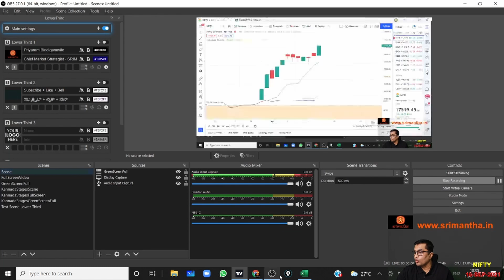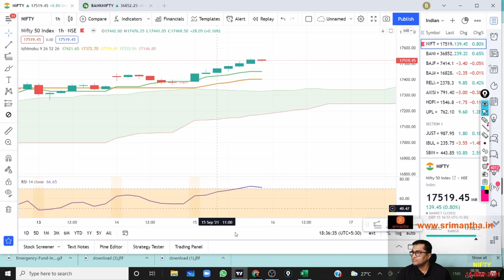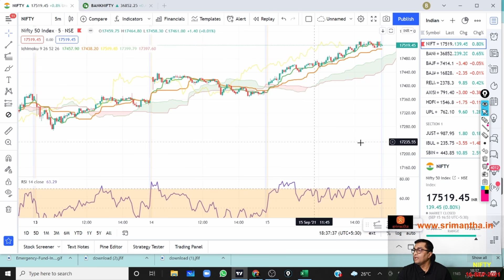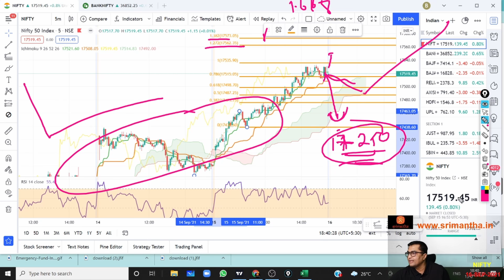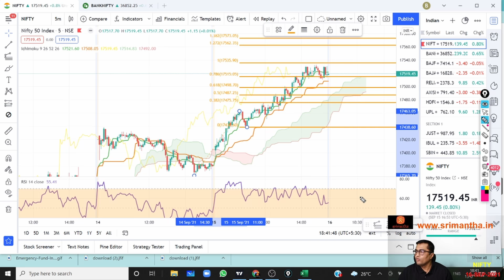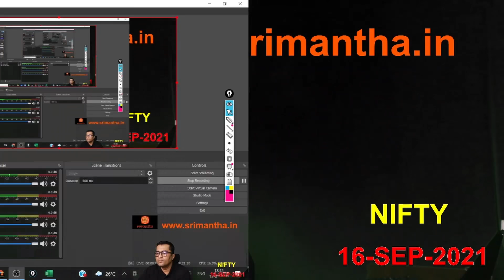|16-SEP-21| NIFTY | BANKNIFTY | ANALYSIS | Logic | Kannada | Trading | Q & A |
ಇಲ್ಲಿ ದೈನಂದಿನ ಶೇರು ಮಾರುಕಟ್ಟೆಯ ವಿಶ್ಲೇಷಣೆ ಕನ್ನಡದಲ್ಲಿ ಮಾಡಲಾಗುವುದು.

This contains analysis of previous market movements and possible favourable conditions ahead for us to trade for intraday and short-term.

Content of the videos, presentation and levels are indicative only, and to support the educational purpose only. Not to be considered as guaranteed. Kindly do your own research before making investments at your own RISK.